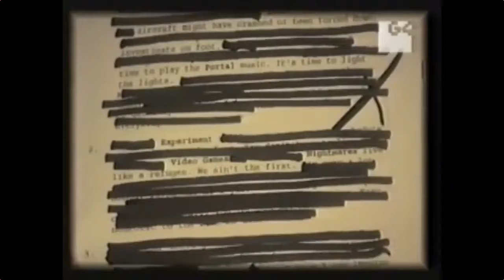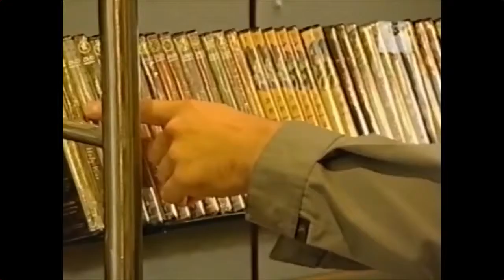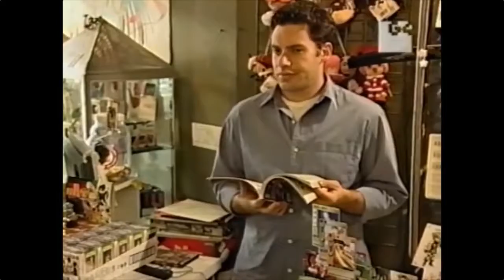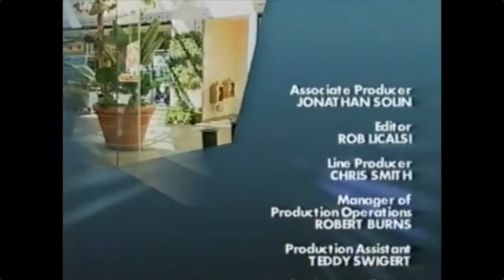Blister (The Search for Polybius )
Blister is a television show that aired on G4 in the United States from 2002 to 2004. Hosted by Bill Sindelar, the series featured action/adventure video game previews, reviews, and interviews with game designers and players.

Blister was the first show to air on G4 when the network launched in 2002. The show went to E3, interviewed famous industry insiders, and looked at action games.

Blister Declassified—Sindelar's quest to find Polybius—premiered in 2003. The final episode aired was "Skunk'd", a parody of MTV's Punk'd. The third and final part of Blister Declassified never aired.

Blister was produced by Mike Dunn and Jonathan Solin.